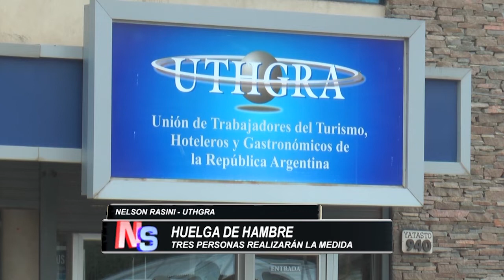Los gastronómicos confirmaron que harán huelga de hambre en el Centro Cívico